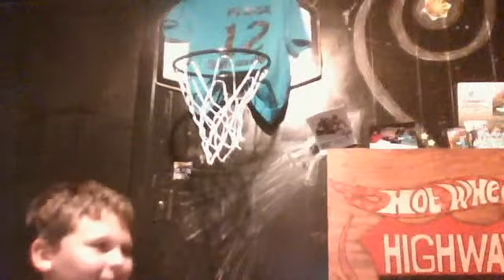Kid vs monster beta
A monster oh no. We need enforcements!